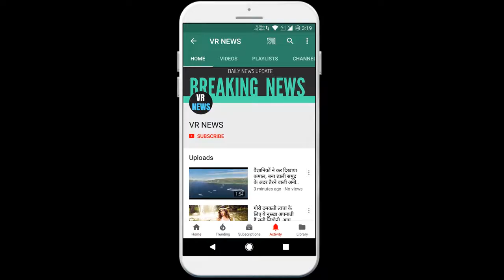दिल्ली-NCR समेत आधे भारत में बेमौसम बारिश, सड़कों पर भरा पानी...लगा लंबा जाम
Unseasonal rains in half of India, including Delhi-NCR, water filled the roads ... Long Jamdilli-NCR and many parts of Punjab have been raining since Friday morning. Due to rain, the roads of Delhi-NCR were flooded, due to which the people had to face a lot of problems due to the long jam in the morning. In the last week of February, the temperature had gone up suddenly but in March the weather has turned once again. National Desk Delhi-NCR and many parts of Punjab have been raining since Friday morning. Due to rain, the roads of Delhi-NCR were flooded, due to which the people had to face a lot of problems due to the long jam in the morning. In the last week of February, the temperature had gone up suddenly but in March the weather has turned once again. The weather has cooled once again due to the sudden rain. According to the Meteorological Department, heavy to very heavy rainfall or snowfall may occur during the next 24 hours at different places in Jammu and Kashmir, Ladakh, Gilgit-Baltistan and Himachal Pradesh. According to the Meteorological Department, except for Friday, there is a possibility of light rain on Saturday as well. According to the Meteorological Department, light rain, thunderstorm and light rain with isolated rain at isolated places over Jammu and Kashmir, Ladakh, Gilgit-Baltistan, Himachal Pradesh, Uttarakhand, Punjab, Haryana, Chandigarh, Delhi, West Rajasthan and Odisha during the next 24 hours. Thunderstorms are expected to run at a high speed of 40 kmph. Weather changed due to Western Disturbance Due to Western Disturbance, the weather has changed in many states of the country including Delhi-NCR. According to the Meteorological Department, snowfall has occurred in many areas of Himachal, Uttarakhand and Jammu and Kashmir due to which mild cold has increased in the plains.

VR NEWS !!